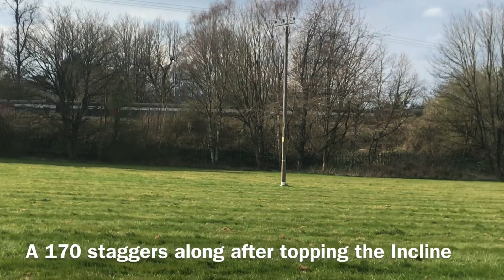Blackwell 2nd Apr 2022